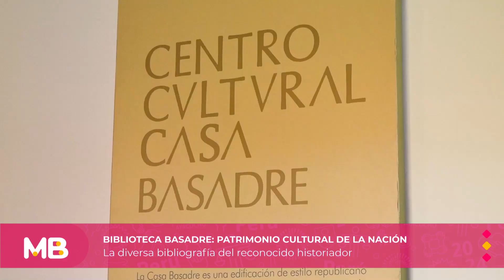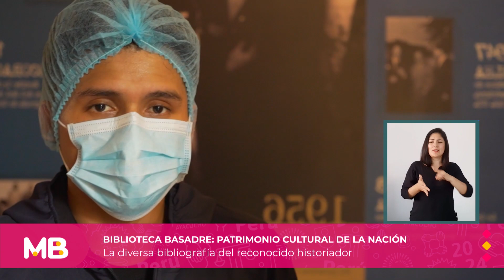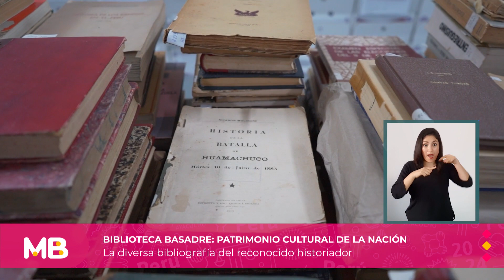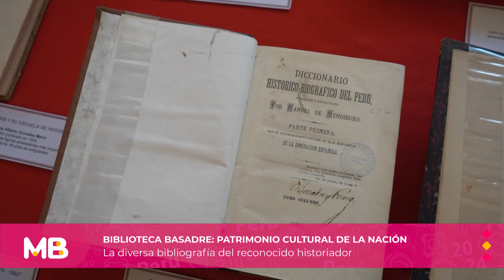Biblioteca Basadre: Patrimonio Cultural de la Nación